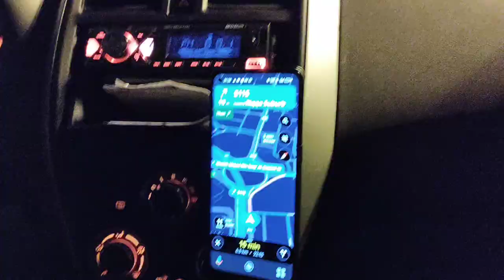UAE 🇦🇪 Kitna Safe Hai 😰